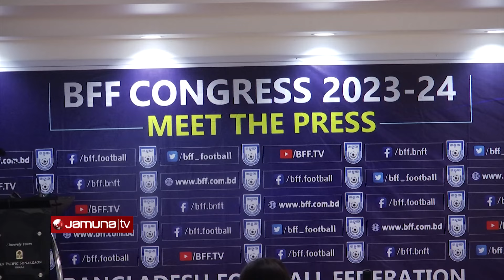ফিফার নিয়ম মানলো না বাফুফে, কংগ্রেসে বাড়ালো চার কাউন্সিলর | FIFA | BFF | Jamuna Sports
ফিফার নির্দেশনা পাশ কাটিয়ে বাফুফের কংগ্রেসে বাড়ানো হলো চার কাউন্সিলর। নির্বাচনের আগে কাউন্সিলরশিপ বৃদ্ধিতে প্রশ্নবিদ্ধ হয়েছে সিদ্ধান্ত। তবে বাফুফে সভাপতি নিশ্চিত করেছেন রুটিন বিষয়ের সাথেই চার নারী ক্লাবের কাউন্সিলরশিপ অনুমোদিত হয়েছে। এই চার দলের মধ্যে একমাত্র সেনাবাহিনী ছাড়া বাকি তিন ক্লাবই বাফুফে কর্মকর্তা সংশ্লিষ্ট।

Address:
Bangladesh